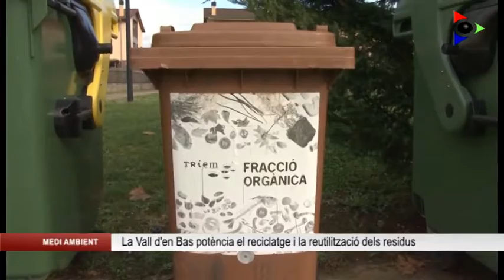La Vall d’en Bas tindrà un punt de compostatge comunitari a partir del gener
Amb motiu de l’adhesió a la Setmana Europea de la Prevenció de Residus, l’Ajuntament de la Vall d’en Bas ha donat a conèixer les iniciatives en aquest àmbit que s’han dut a terme recentment al seu municipi. La Vall d’en Bas ha estat un dels primers indrets on s’ha aplicat la reestructuració de contenidors de reciclatge del SIGMA i al gener, s’hi posarà en marxa una prova pilot amb un punt de compostatge comunitari.